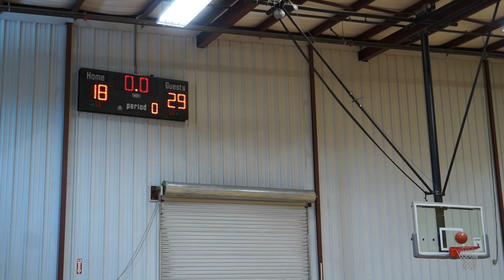VEBC 8 Antonio vs VEBC Southeast Clip 1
Sunday July 9, 2017 11:00 a.m. (Las Vegas, NV) This game lived up to the hype.  Vegas Elite 8 Antonio bought into the relentless mental tone set by Coach Allen Antonio that resulted in a 66-64 comeback win over Vegas Elite Southeast.  Vegas Elite 8 Antonio has fought back all season from behind so this really was nothing new for this team.  They are 3-1 at the 2017 Swoosh National Championship Tournament at the Tarkanian Basketball Academy.  There are 3 clips to this game.   Video by Josh Goynes Sports (camera: Byron Goynes)